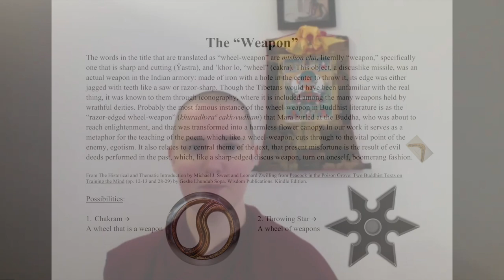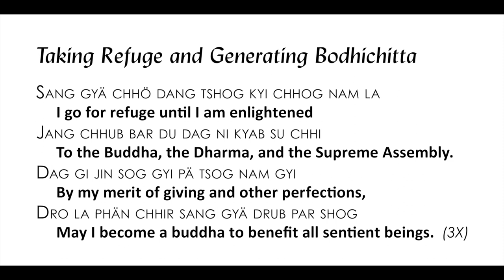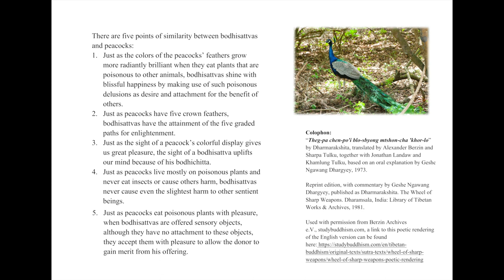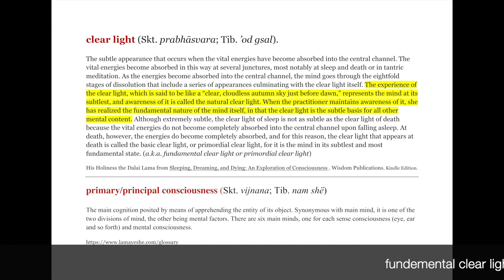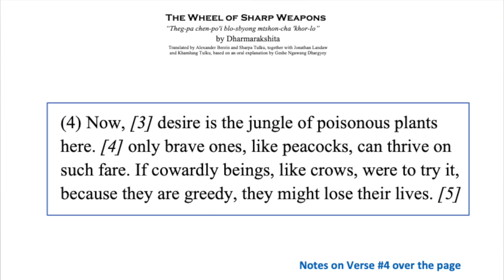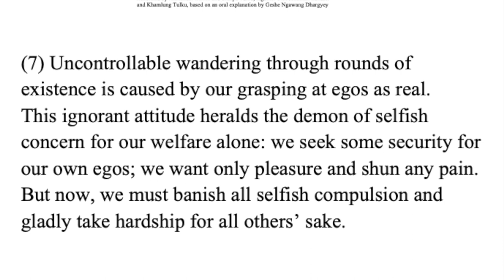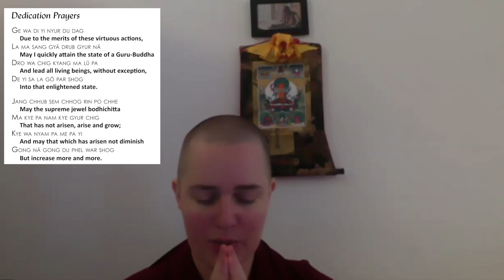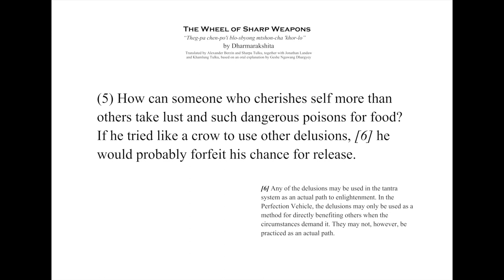2_Wheel of Sharp Weapons _Meditation on Emptiness and Discussion of “Crows”_Session 2 of 8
Recorded via Zoom Saturday 11 April 2020 for Shantideva Study Group

Root Text (with special thanks to translator, Dr. Berzin) Wheel of Sharp Weapons:

Peacock in the Poison Grove
by Geshe Lhundrup Sopa

Good Karma
by Bhikshuni Thubten Chödrön